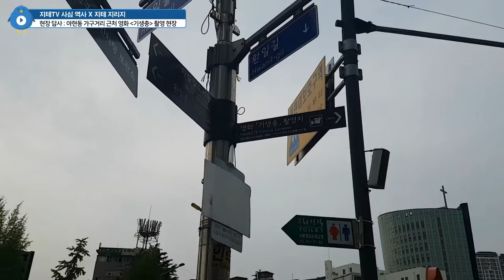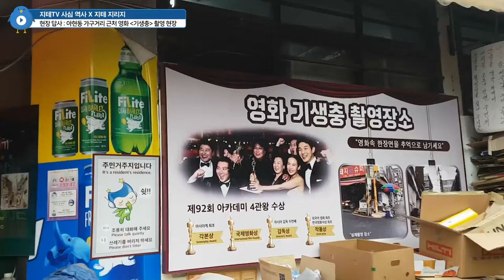가까운 데 가다가 들른 아현동 🕷 기생충 🦗 촬영 🎞 현장 Parasite Filming Location | 지테TV 사심 역사 205화 & 지테 지리지 22화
집에서 별로 안 멀어서 걸어가던 길에 들렀어요.

타임 테이블
0:00 인트로(어서 옵쇼 & 장소 가는 길)
2:12 촬영 장소 도착(가게 상호만 바꿔서 촬영)
2:45 장소 방문 이후 여러 가지 생각들